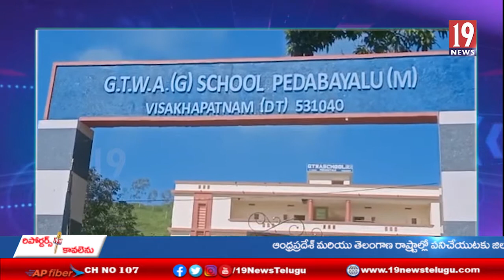మెనూ అమలు విషయంలో నిర్లక్ష్యం చేసే వార్డెన్ ల పై తక్షణమే చర్యలు తీసుకోవాలి. గిరిజన పృద్విరాజ్